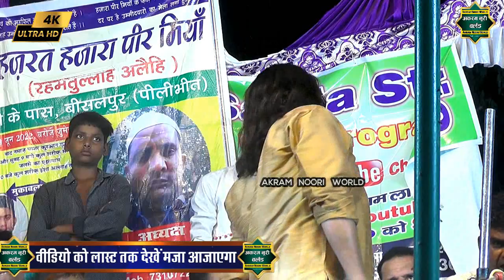मनोरंजन से भरपूर मुकाबला आज ही देखें √ नईम साबरी vs गुलनाज़ सबरी √ Akram Noori World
रोज़ देखें नए नए मुकाबले ' ग़ज़ल ' क़व्वाली '
आवाज़ - नईम सबरी & गुलनाज़ साबरी
प्रोग्राम - मल्लपुर जिला बरेली